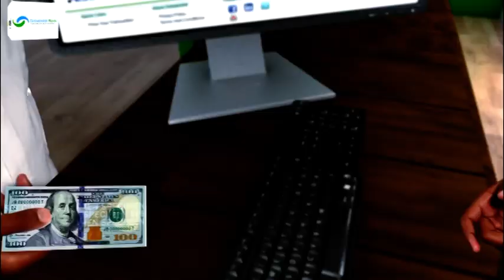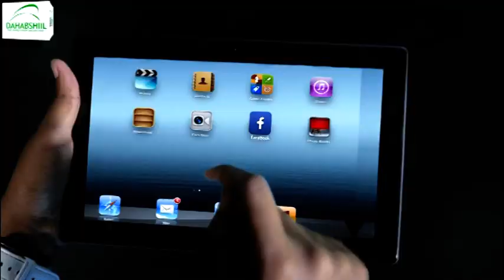Khasaare xoogan ayaa ka dhashay weerar ka dhacay degmada ceelwaaq oo ka tirsan gobolka Gedo.